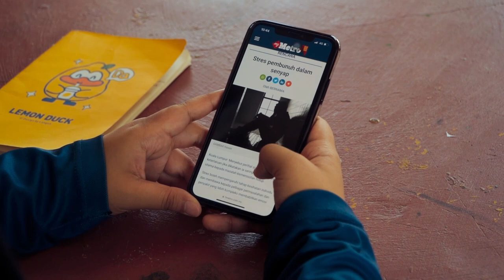Bicara Motivasi (Pengurusan Emosi) | MRSM Tun Mustapha, Tawau